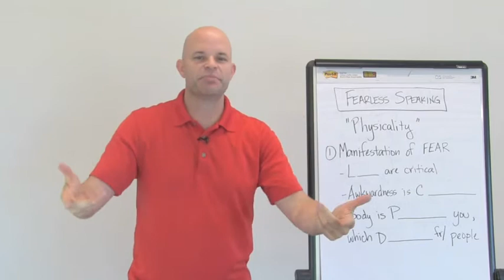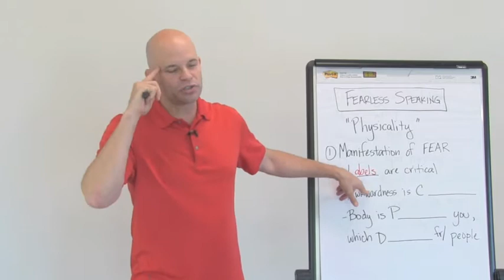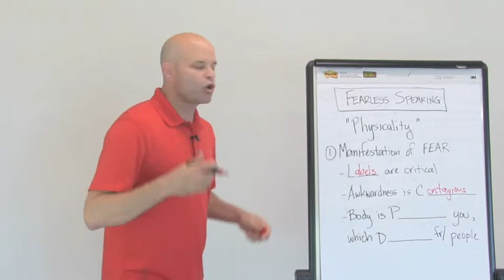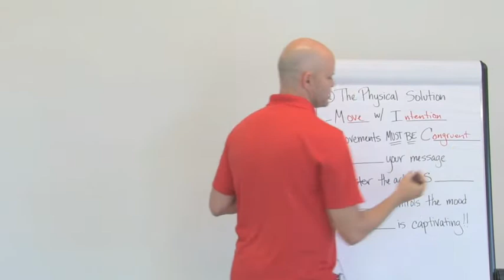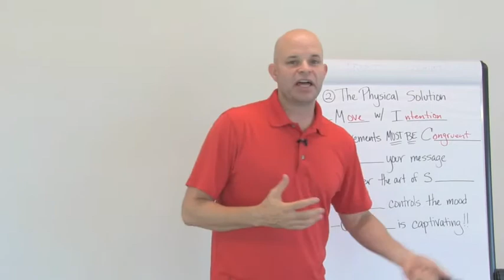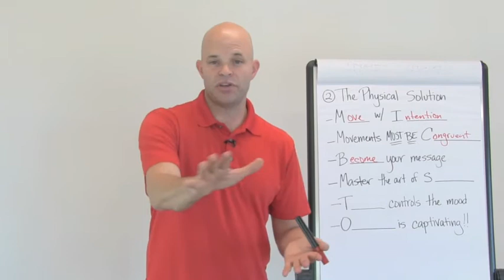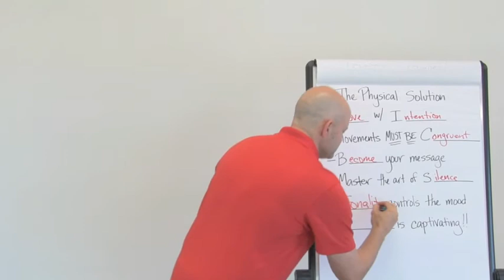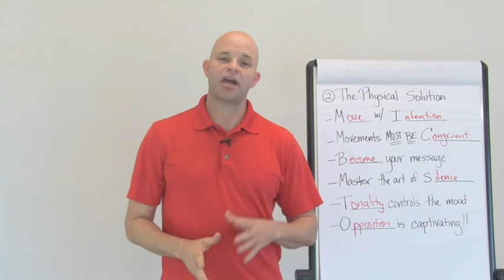Fearless Speaking for Direct Sales - Physicality | Coach Sean Smith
- see all 4 training videos on how to be a more powerful & persuasive speaking in your direct sales business